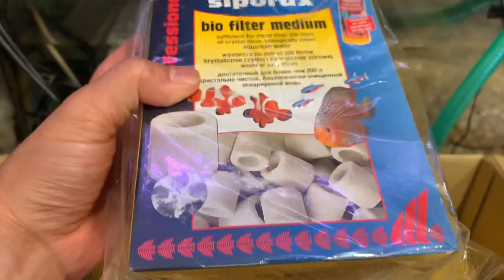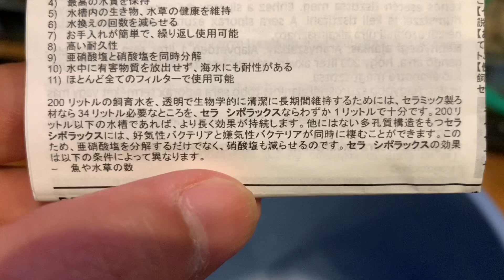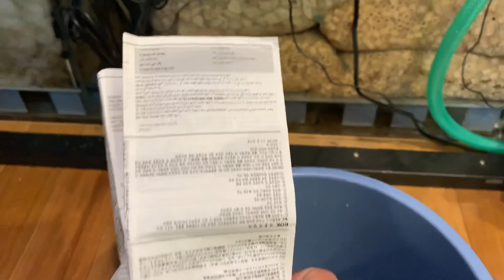アロワナ水槽のろ材！シーケムマトリックスとセラシポラックスを試す！果たして効果は？熱帯魚アクアリウム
今回はろ材のお話になります！

今まで試したシーケムマトリックスの感想と次のセラシポラックスの説明と導入！